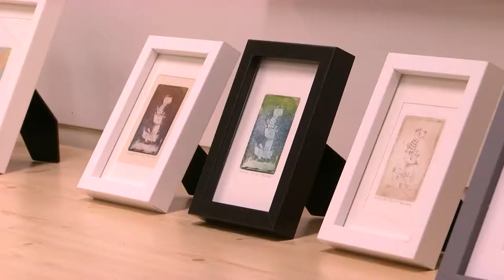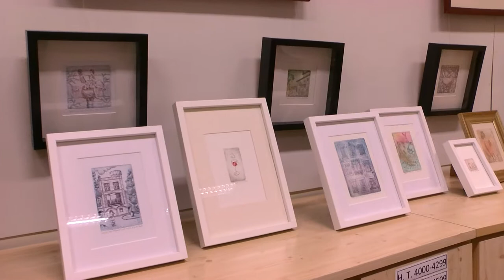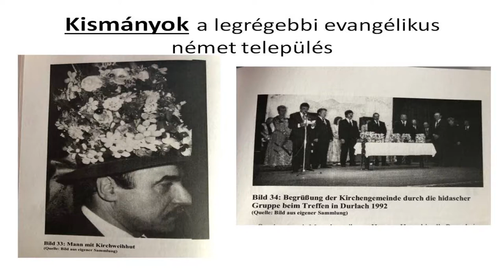Bonyhádi Napló - Tolnatáj TV 20191108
Bonyhádi Napló -   Tolnatáj TV